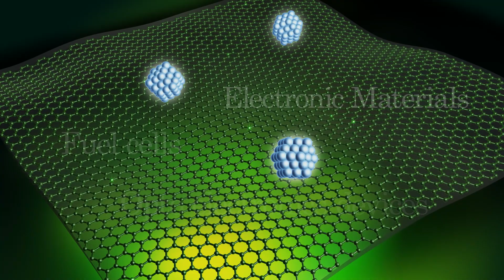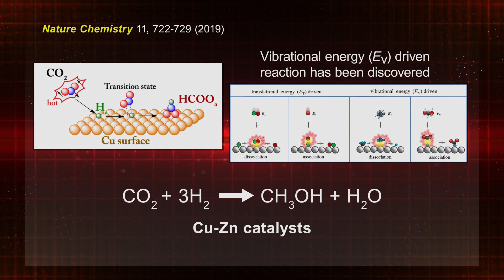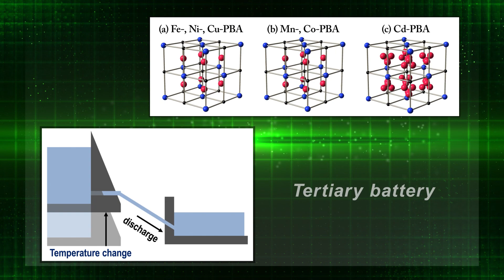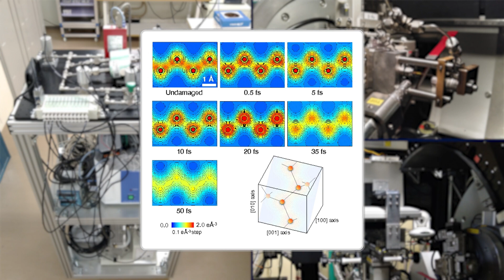Introduction | TREMS, Univ. Tsukuba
Renewable energy sources have globally attracted attention to ensure a sustainable supply of environmentally friendly energy for future generations. Tsukuba Research Center for Energy Materials Science, TREMS, has committed to the global energy issues from the perspective of materials science. Energy materials science is interconnected with various research fields. We focus on fundamental and interdisciplinary research for development of new sustainable materials and devices.

Movie Production year: 2022